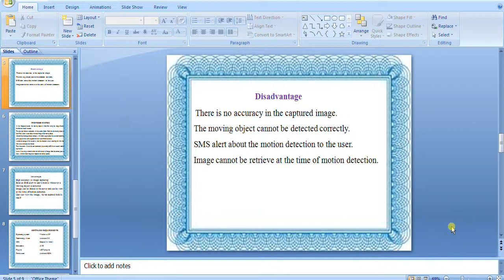IEEE 2014 ANDROID INTERFACE BASED GCM HOME SECURITY SYSTEM USING OBJECT MOTION DETECTION